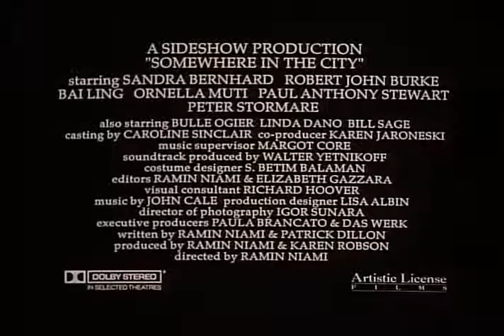Somewhere in the CIty Trailer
The film portrays life of New York City's Lower East Side inhabitants. Introvert therapist Betty is befriended with Chinese immigrant Lu Lu, leftist radical Che is also Lu Lu's friend. Italian immigrant and wife of supervisor of building where they all live, Marta, is having an affair with her neighbour Frankie who likes scams. One of his scams goes terribly wrong.

Directed by Ramin Niami